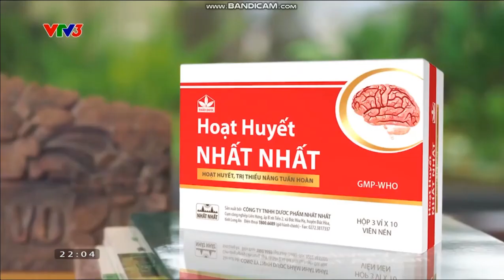Quảng cáo Hoạt huyết Nhất Nhất (2 người phụ nữ nói chuyện với nhau) (2)